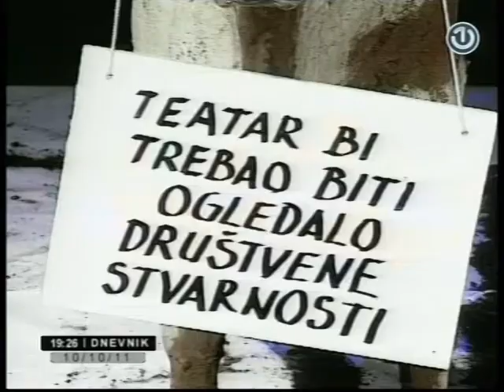Pismo iz 1920. Oliver Frljić - BHT1 Dnevnik 10.10.'11.